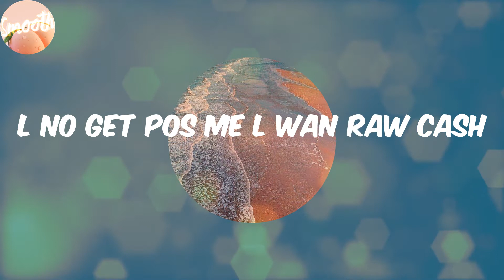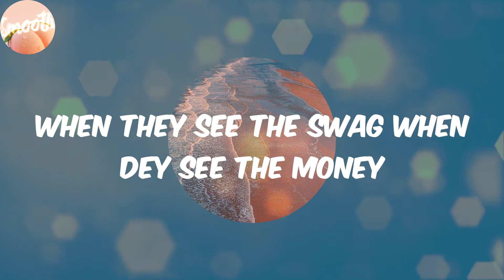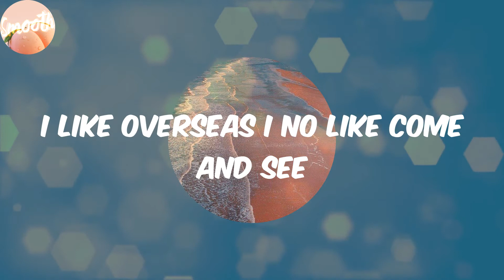Container (Lyrics) - CKay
Lyrics:
I no get pos me I wan raw cash
I no get
C C Ckay yeah
Container don land
E don land e don land
Container don land
Container don land
O landi go
Container don land
O landi go
Container don land
O landi go
Container don land
O land dia go
Ego
Raw cash
Ego
Dollars
Ego
Raw cash
Ego
Dollars
l no get pos me l wan raw cash
Don't cook it ooh raw cash
My girlfriend is Dollars
My side chick is Euros
My other chick is Naira mehn no other chick is finer
24 7 on the grind
No time to dey check time
When they see the swag when dey see the money
Dem no get choice but to whine because
Container don land
Container don land
Container don land
O landi go
Container don land
O landi go
Container don land
O landi go
Container don land
Ego
Raw cash
Ego
Dollars
Ego
Raw cash
Ego
Dollars
I like AC but I no like fan eh
I like woman but I no like man no like man eh
I like Mercedes I no like legedis eh
I like overseas I no like come and see
I'm on a new level
I dey for 100 level still till dey 100 level
Ladies start to love you
When you are making money
24 7 on the grind
When they see the swag when they see the money
Container don land
Container don land
Container don land
O landi go
Container don land
O landi go
Container don land
O landi go
Container don land
Ego
Raw cash
Ego
Dollars
Ego
Raw cash
Ego
Dollars
CKay o yo yo
Bad musician
Bad producer CKay
Bad musician
Bad produce